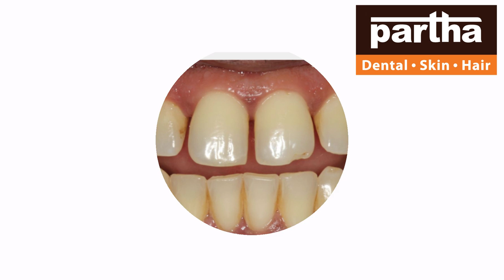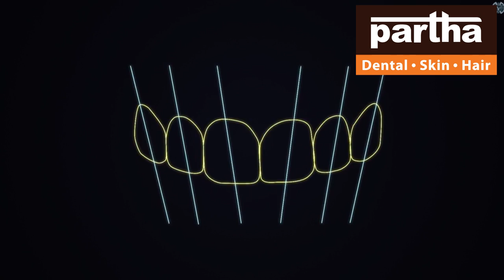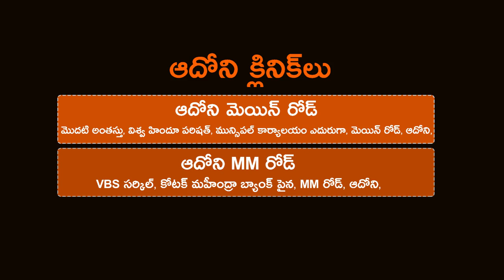Dr Kalpana | Partha Dental Skin Hair Clinic | Adoni MM & Main Road